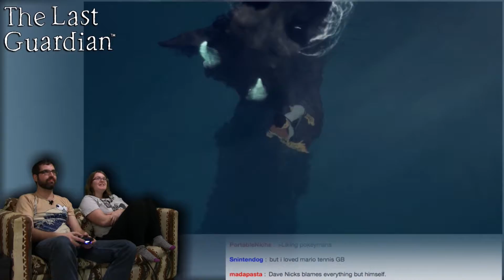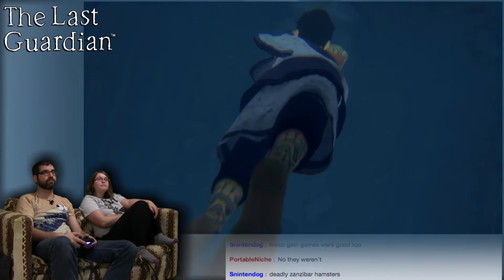Asian Circus! -- The Last Guardian #18 -- No Talent Gaming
That belly flop would've ripped his torso open.

The Last Guardian, having spent something like ten years in development first for the Playstation 3, has finally released on the Playstation 4. And since Dave won a PS4 Slim in a raffle, let's play The Last Guardian.  On release day, no less!  Dave and Naomi check out The Last Guardian, and hope to dodge calls from animal control.

BTC:bc1q6udqgvfm9uaj59l24ut7f73wvsfu707kk6pn3m